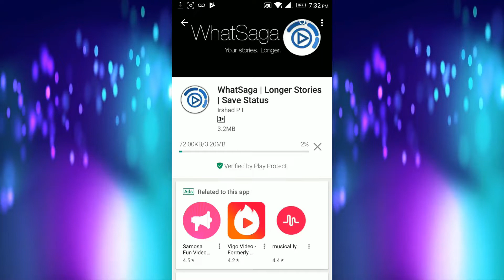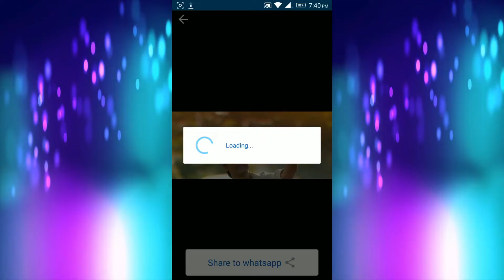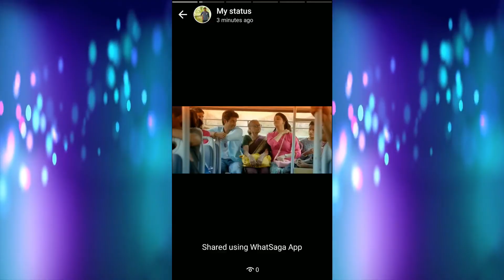WhatsApp இல் 30 Seconds மேல் Video Status வைப்பது எப்படி | Tech in Tamil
How to Keep WhatsApp status more than 30 Seconds. This Video will show you, group long videos by trimming and post continuously to your video status in WhatsApp. | Tech in Tamil